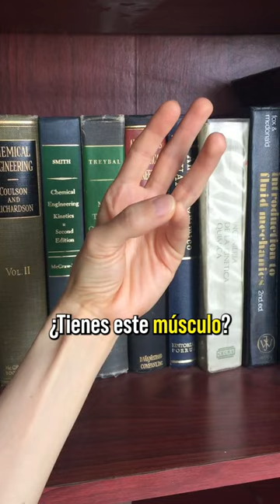¿Tienes este músculo?